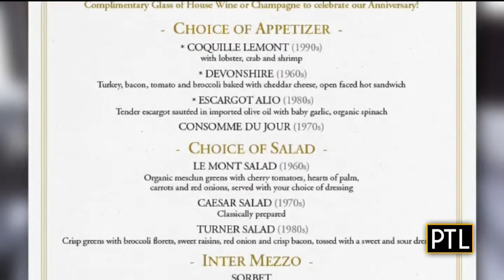Sampling The Cocktails And Food At LeMont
Pittsburgh Today Live's Celina Pompeani is sampling the cocktails and delicious food at LeMont!